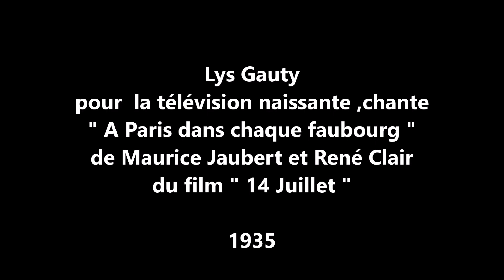Lys Gauty filmée pour la télévision 1935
Lys Gauty chante " A Paris dans chaque faubourg " de Jaubert et Clair
pour la télévision naissante
Paris 1935